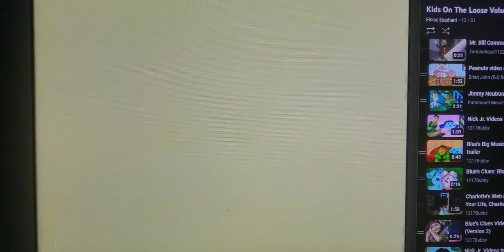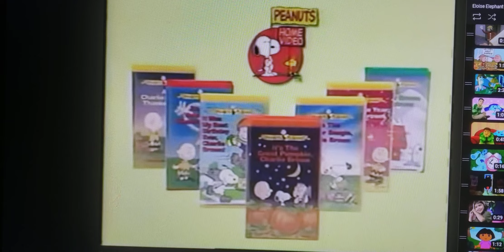I Lost My Brother! - Tell The Truth